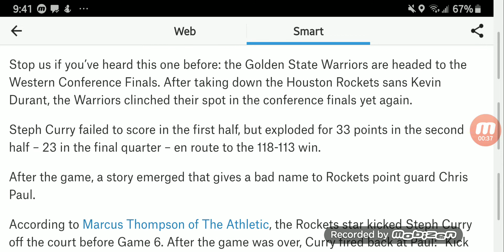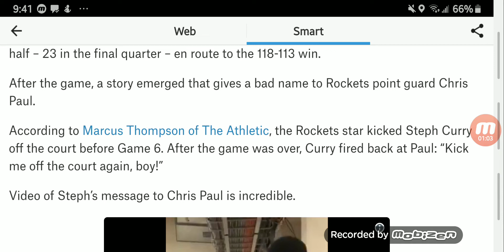Video Shows Steph Curry’s Message To Chris Paul After Game 6